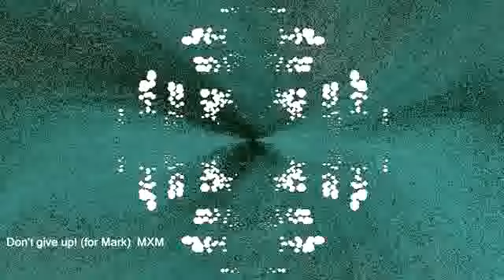Don't give up! (for Mark) MXM MP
MUSIC IS MY PASSION!
This is the most effective way to calm, organize our interior (psyche). With the expanding horizons of our imagination, the mind is freed from the control of toxic emotions, consequently, optimize the work of your own brain.
M.W.S. MXM  / composer, arranger (electronic music jazz), clinical psychologist, music therapist/

MUZYKA JEST MOJĄ PASJĄ !
To najskuteczniejszy sposób na wyciszenie, uporządkowanie naszego wnętrza (psyche). Dzięki niej poszerzamy horyzonty naszej wyobraźni, uwalniamy umysł spod kontroli toksycznych emocji, w konsekwencji, optymalizujemy pracę własnego mózgu.
M.W.S. MXM  / kompozytor, aranżer (muzyka elektroniczna  jazz), psycholog kliniczny, muzykoterapeuta/